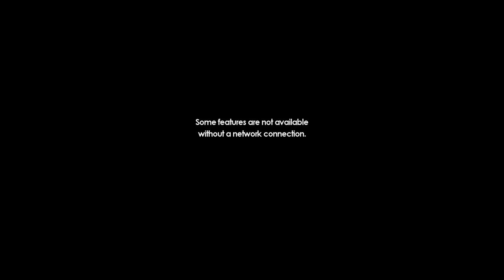Stage 27-30 SONIC FORCES